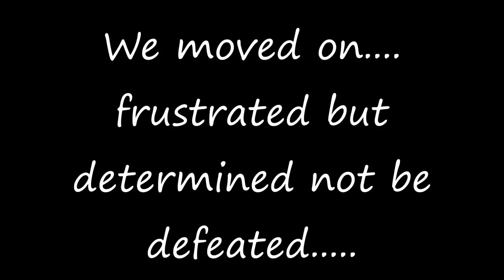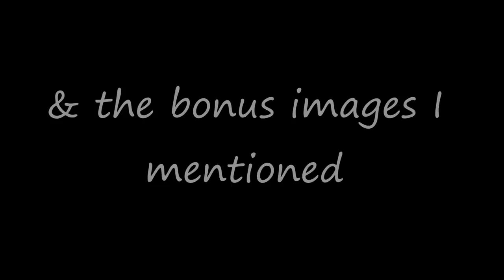Landscape Photography | A Mono kind of Day, Yorkshire Dales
The weather forecast was looking as near perfect as possible for the images I was after. My chosen sleepy spot was only 10 minutes away from the location so I almost had a lie-in 😊
Andy drove up to meet me & we set off with high hopes for the mornings shoot ..
weather  ✔️ Location ✔️ good company ✔️ lone trees ✔️ Limestone pavement ✔️ -what could possibly go wrong ?
An area that on google maps seemed to offer so many possibilities literally stumped us ! Maybe we needed more mist /fog /snow ?Lone trees aplenty but could I find a composition ? Could I hell as like !  I belive the area is called Southerscales , to one side is Ingleborough , the other side is Twistleton Scar &  down the way is Ribblehead Viaduct .
Hey ho , undeterred but slightly less  enthusiastic we headed onwards & upwards  , looking for a specific area which we eventually found just as the weather cleared  . Not a wasted trip though, a good reccy for a future visit in more appropriate conditions . Not overly happy with my images but it's a solid base to work on &  improve with another visit.
The afternoon improved  wit a visit to a local wood to see the Red Squirrels...how cute are they 😍  I could happily have spent an entire day there, watching them rushing around gathering food for the winter , such cute little faces, full of character .
Maybe a vlog from there is called for ???

Filters :
LEE -
Lee filters foundation kit
10 Stop
Set of 3 Polyester ND filters

Lowe-pro flipside 400 camera bag